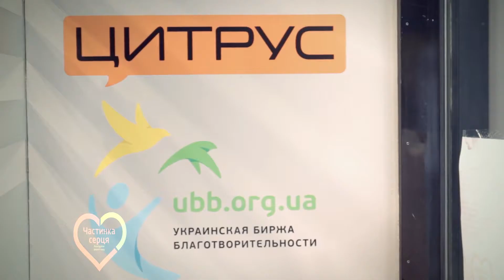Частичка сердца Благотворительное реалити шоу с Максимом Бахматовым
SOCHNOE production -  creative video production that creates commercials videos and events of any scale.